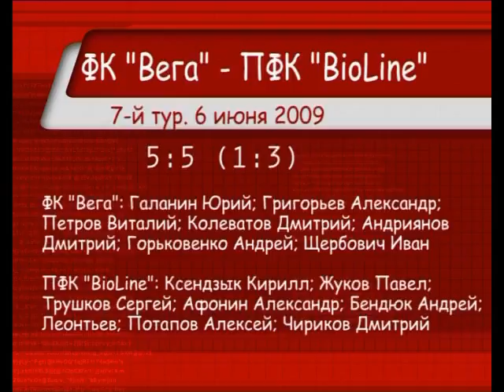ЧР8. 7-й тур. ФК "Вега" - ПФК "BioLine" - 5:5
6 июня 2009 года